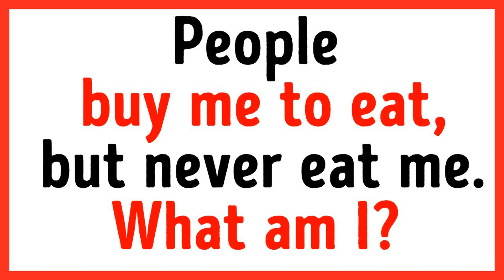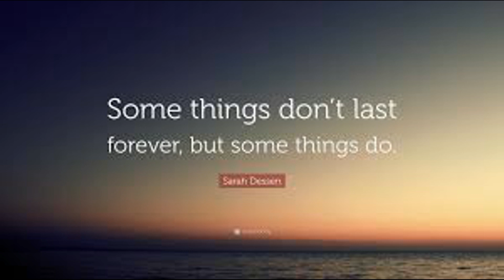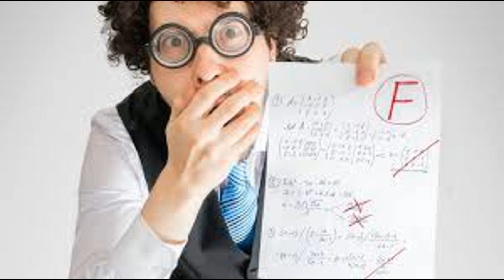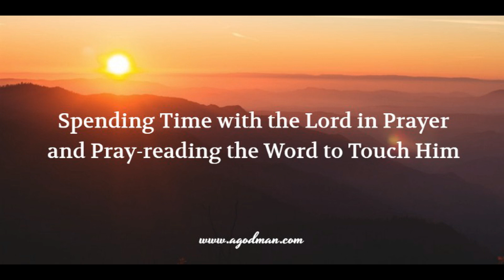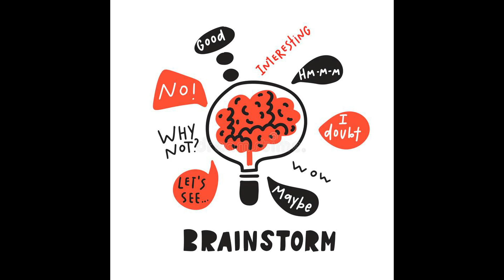LIFE IS LIKE A RIDDLE,BE SMART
Life is like a riddle the way you outlive it it's the answer.